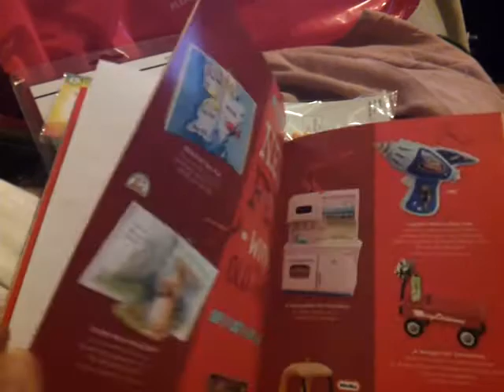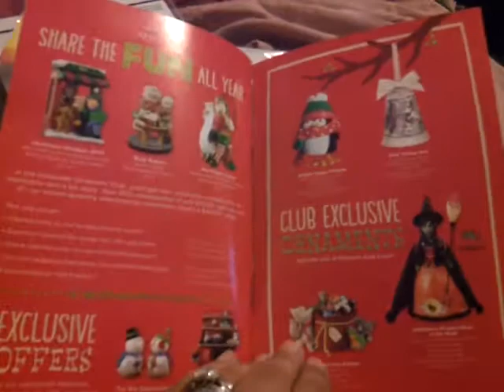After Summer Joann & Charlotte Russe Mini Mall Haul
after summer joann & charlotte russeini

 After summer joann & Charlotte russe mini haul & chat